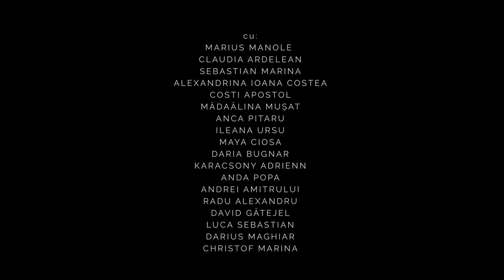Trailer oficial - CONSIMTAMANT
CONSIMTAMANT
de Evan Placey
regia Radu Afrim
Scenografia Andreea Săndulescu
Coregrafia Flavia Giurgiu
Muzica live Maya Ciosa
Cu: Marius Manole, Claudia Ardelean, Sebastian Marina, Alexandrina Ioana Costea, Costi Apostol, Mădălina Mușat, Anca Pitaru, Ileana Ursu
Maya Ciosa, Daria Bugnar, Karacsony Adrienn, Anda Popa, Andrei Amitrului, Radu Alexandru, David Gătejel, Luca Sebastian, Darius Maghiar, Christof Marina